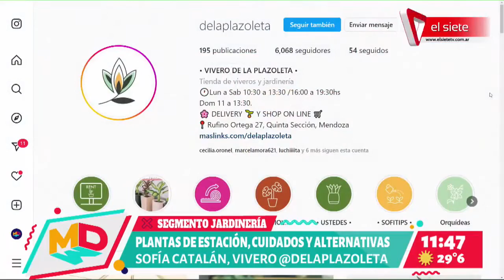JARDINERÍA | Cuidados y alternativas para el cuidado de plantas de estación ideales para las fiestas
La profe Sofía Catalán nos recomienda plantas de estación ideales para armar un bello ambiente decorativo para estas fiestas, con motivo navideño y fin de año, nos dió todos los tips para el cuidado correcto de las mismas.
Si te gustan las plantas, no te pierdas todas las variedades disponibles que podés adquirir en el perfíl de Instagram del vivero @delaplazoleta